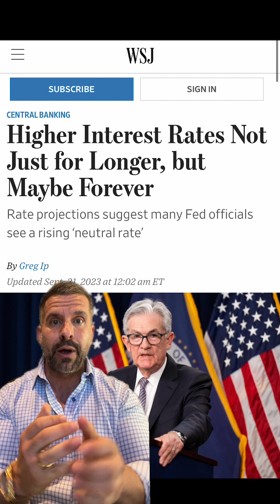Here is why things are about to get much worse than you think!🙀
This info is worth the price of the 5 min listen.

If you are somebody depending on credit, real estate transactions, or construction, you in particular are in the eye of the storm.🌪️